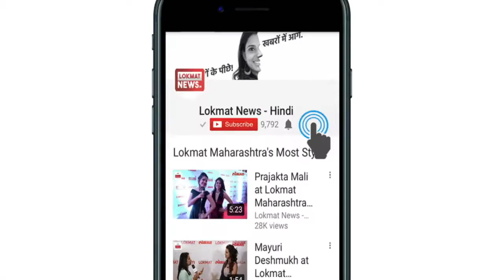Lokmat - खबर दोपहर में - देखिए अब तक की बड़ी खबरें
कोच्चि में शिपयार्ड में धमाका, 5 लोगों की मौत की खबर
केरल के कोच्चि में शिपयार्ड में धमाके की खबर है, बताया जा रहा है कि इस धमाके में पांच लोगों की मौत हो गई है, जबकि एक दर्जन से अधिक लोग घायल बताए जा रहे हैं.

रक्षामंत्री सीतारमण की पाकिस्तान को दो टूक, कहा, सीमापार से हमलों की कीमत चुकाएगा पाकिस्तान
कर्णनगर में सुरक्षाबलों और आतंकियों के बीच मुठभेड़ में अब तक दो आतंकियों को ढेर, पिछले दो दिनों में सुरक्षाबलों पर हुए दो बड़े आतंकी हमलों के बाद रक्षा मंत्री निर्मला सीतारमण ने पाकिस्तान को चेतावनी दी कि सीमा पार से किए जा रहे हमलों में पाकिस्तान को अपनी भूमिका के लिए कीमत चुकानी पड़ेगी.

चंद्रबाबू नायडू देश के सबसे अमीर मुख्यमंत्री, माणिक सरकार की संपत्ति सबसे कम
आंध्र प्रदेश के सीएम चंद्रबाबू नायडू इस वक्त देश के सबसे अमीर मुख्यमंत्री हैं, नायडू के पास 177 करोड़ की चल-अचल संपत्ति है. सबसे गरीब त्रिपुरा के सीएम माणिक सरकार के पास सिर्फ 26 लाख की कुल संपत्ति है, उनके पास न तो अपनी कोई कार है और न ही घर.

मणिशंकर अय्यर ने कराची साहित्य महोत्सव में की पाकिस्तान की तारीफ, कहा- नई दिल्ली के पास नीति नहीं
कांग्रेस से निलंबित नेता मणिशंकर अय्यर  ने भारत और पाकिस्तान के बीच मुद्दों के समाधान के लिए बातचीत की पैरवी की है. अय्यर ने बातचीत के जरिए मुद्दों को हल करने की कोशिश के लिए पाकिस्तान की सराहना की और कहा कि नयी दिल्ली के पास यह नीति नहीं है.

भारत और दक्षिण अफ्रीका के बीच पांचवां वनडे आज, इतिहास रचने के लिए मैदान में उतरेगी टीम इंडिया
चौथे वनडे में हार का सामना करने वाली भारतीय टीम आज पोर्ट एलिजाबेथ में पांचवें वनडे में दक्षिण अफ्रीका को हराकर पहली बार उसके घर में द्वीपक्षीय सीरीज जीतने के इरादे से उतरेगी.